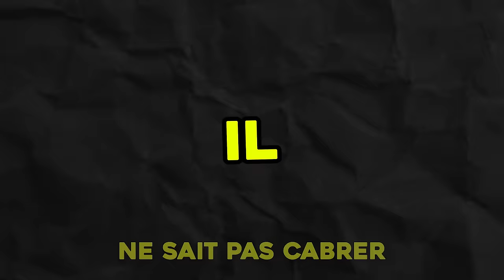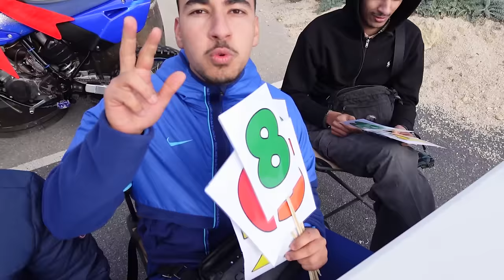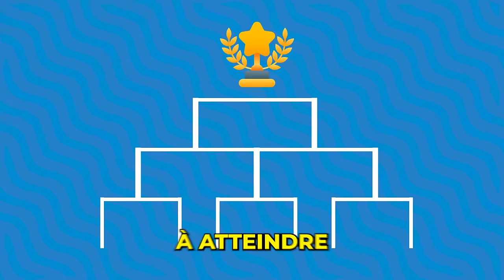LE PREMIER QUI CABRE GAGNE UNE MOTOCROSS ! (AVEC DES ABONNÉS )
Aujourd'hui L'enfant qui cabre le mieux en motocross en moins de 24h remportera une motocross d'une valeur de 3000 euros , une Yamaha Yz85  mais c'est uniquement des abonnés qui vont devoir cabrer en motocross aujourd'hui ! ATTENTION ON FAIT DES WHEELING EN MOTO AVEC DES ABONNÉS ET LE PLUS FORT GAGNE UNE MOTOCROSS !
LE PREMIER QUI CABRE GAGNE UNE MOTOCROSS !

En compagnie de :  @pakitooytb  et @marooki651
◑▬▬▬▬▬♕Kryptoo♕▬▬▬▬▬◐